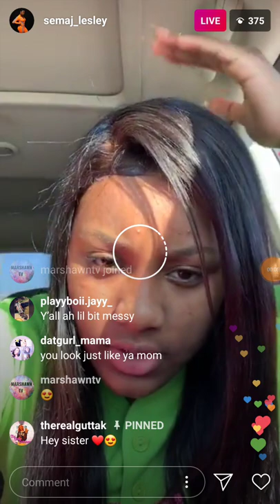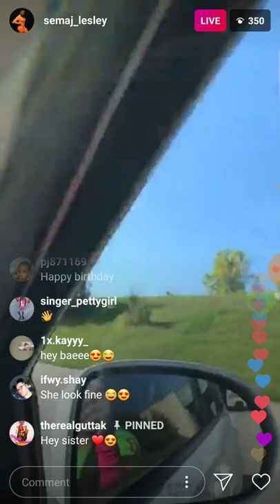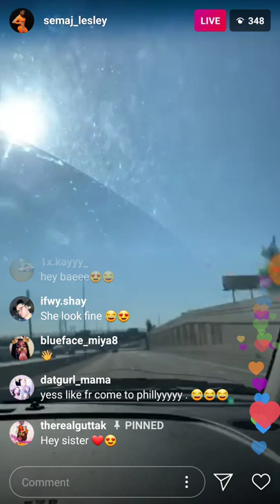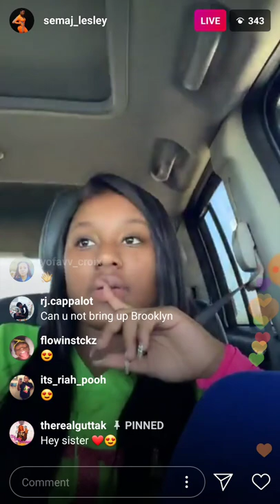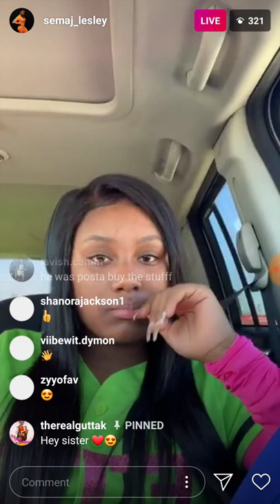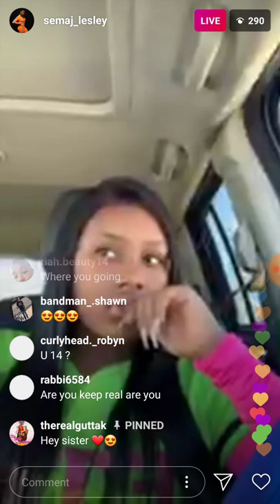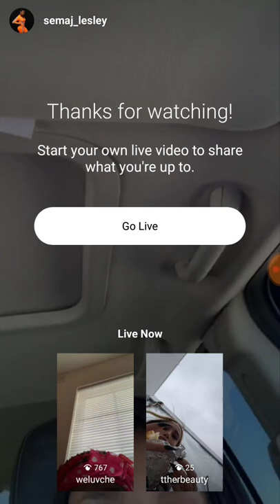SEMAJ LESLEY INSTAGRAM LIVE